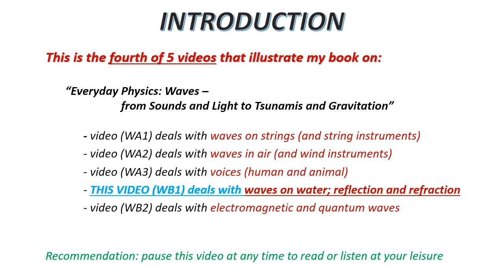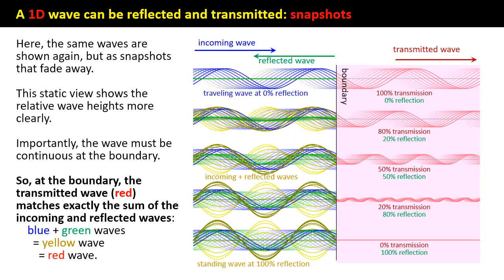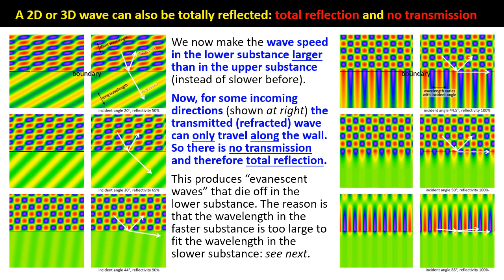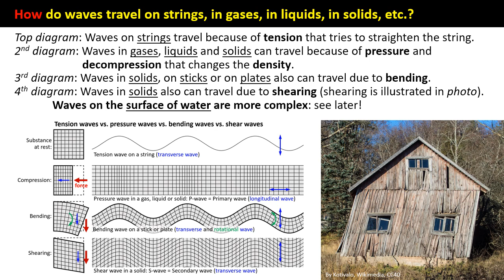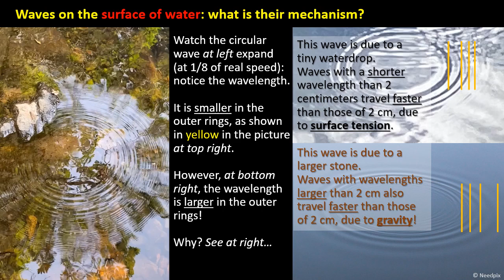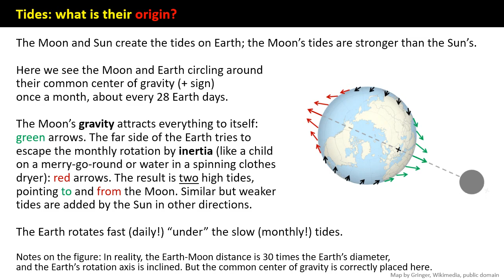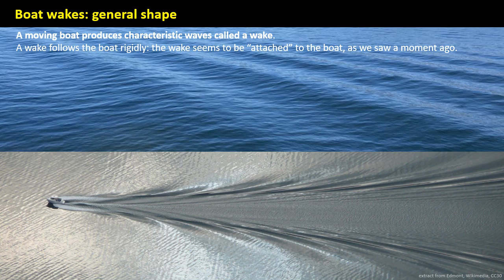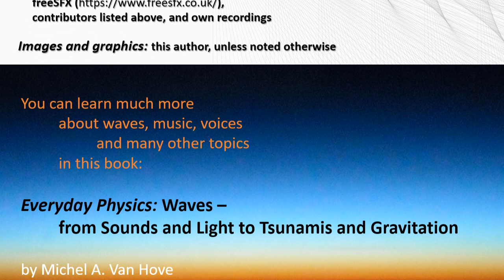Waves on Water: reflection and bending (video WB1)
Are waves on water very different from other waves? Why do waves bend near beaches? What causes beach waves to crash? Are tides waves? What causes boat wakes? This video illustrates how waves behave on water, in comparison with other kinds of waves. It complements the book “Everyday Physics: Waves – from Sounds and Light to Tsunamis and Gravitation”, by Michel A. Van Hove, pub. World Scientific 2024.

Credits: Jean-Paul Bibérian, Akari Chan, Che Ting Chan, Walter Gander, Klaus Heinz, Klaus E. Hermann, Martin Ho Yin Yeung, Christopher J. Keyes, Pradeep Kumar, dog Lucky, Guancong Ma, Christian Minot, John Pendry, John Rehr, Miquel Salmeron, Carlo Schirru, Xue-Cheng Tai, Leihan Tang, Sheng-Wei Wang, Sasa Xiao, Martin Ho Yin Yeung, Changsong Zhou, and dog Lucky

Reference book: “Everyday Physics: Waves – from Sounds and Light to Tsunamis and Gravitation”, author Michel A. Van Hove, published by World Scientific 2024